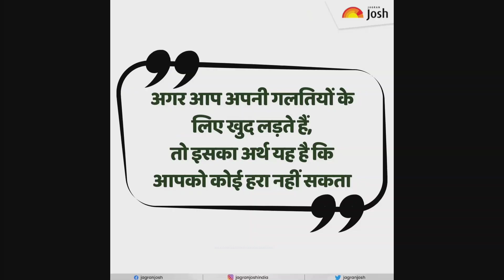Small Reliance Smart Bazar Raja park Jaipur Rajasthan India ! ( Faizan Ansari Vlog )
Small Reliance Smart Bazar Raja park Jaipur Rajasthan India
( Faizan Ansari Vlog )
Daily Vlogs
Life style
NYC market
Awesome Guys
Full enjoy your day going to Market